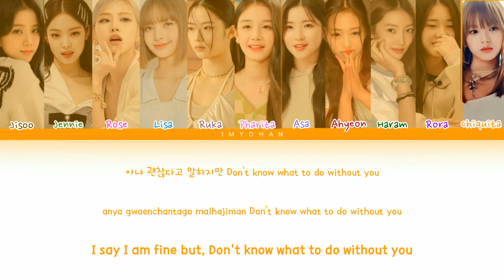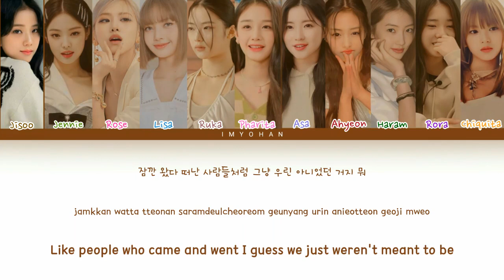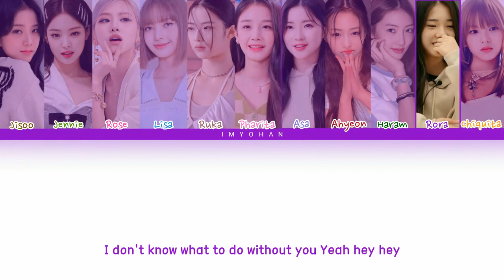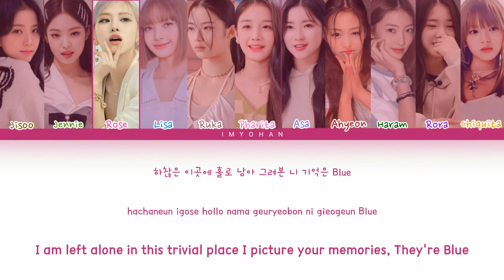BLACKPINK FT BABY MONSTER - DON'T KNOW WHAT TO DO LYRICS (Color Coded Lyrics Eng/Rom/Han)